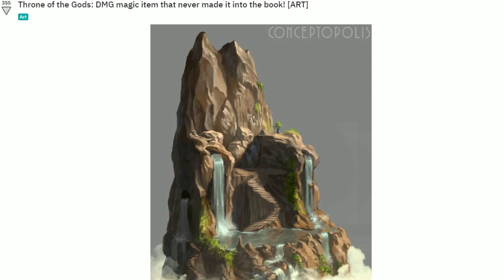Obscure World Items | analysing Overlord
World Items and their users are easily the most vital part in the entire Story of Overlord and today we are going to take a look at some of them and their effects. This time we will focus on the more obscure examples.

0:00  Intro
0:19 Hygieias Bowl
1:10 Billion Blades
2:24  Caloric Stone
3:05 Throne of Kings
4:34 Atlas
6:14 Ash Branch
9:08 Shalltear WCI
10:16 Ulberts Obsession - The Summoning One